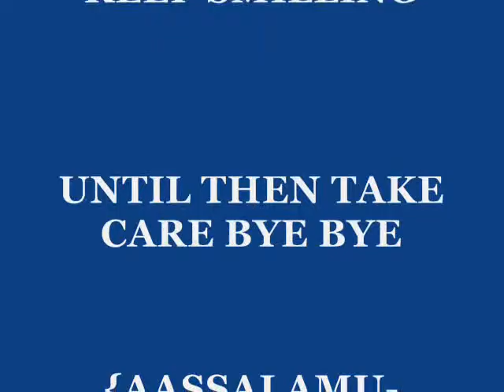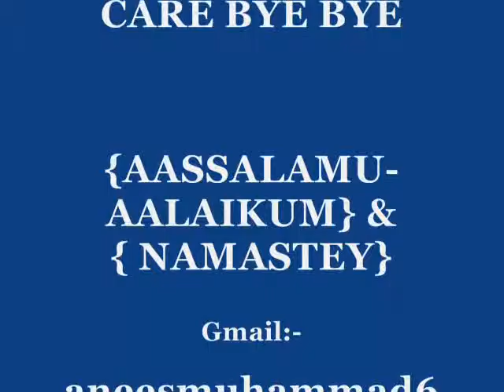Anees Khan Dam 99125